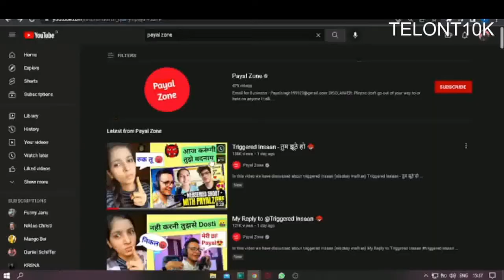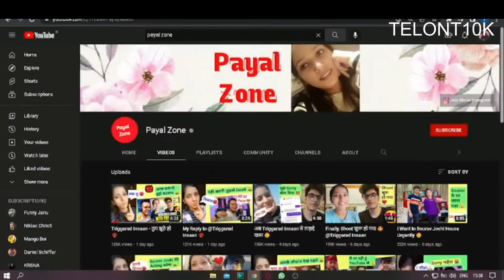{RIP OFF MY FAMILY}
HEY GUYS THIS VIDEO SI JUST FOR Entertainment PORPOSE DONT TAKE IT SERIUSLY PLS
ALSO LOOK AFTER MY TECH CHANNEL NAME = STG